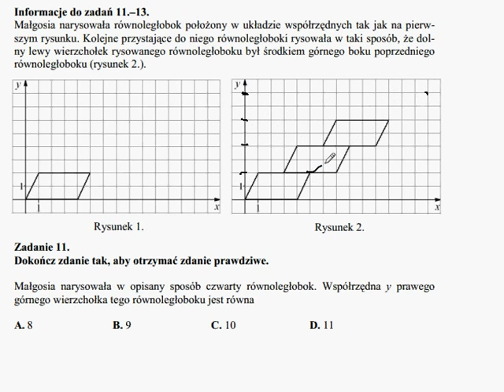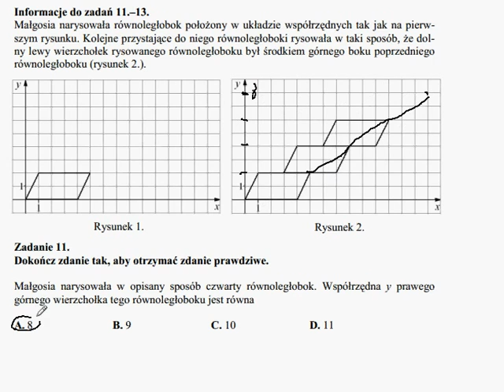egzamin gimnazjalny 2012 kwiecien zadanie 11